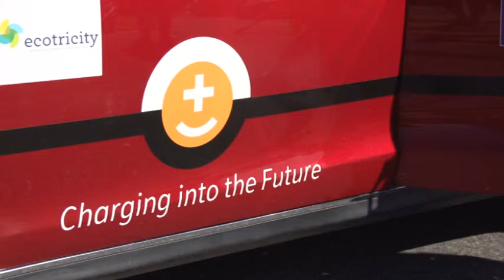Electric Cars Chelsea Sexton